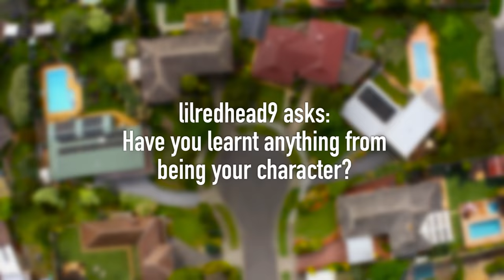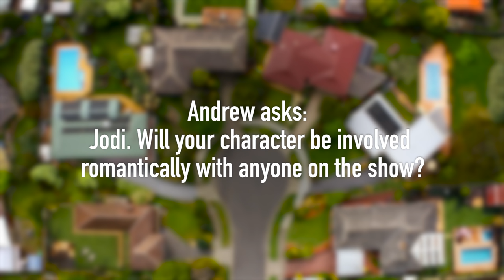Neighbours Q&A - Jodi Anasta (Elly Conway) & Scott McGregor (Mark Brennan) - Part 1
Will Jodi's character Elly cause trouble? Would Scott become a cop in real life? Find out in this week's Q&A.